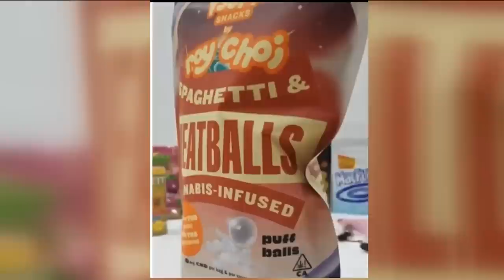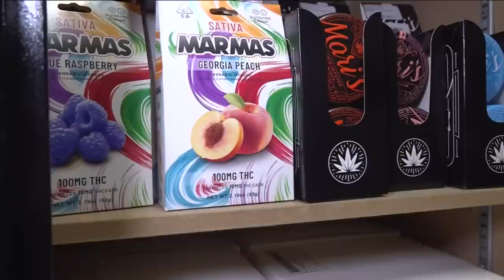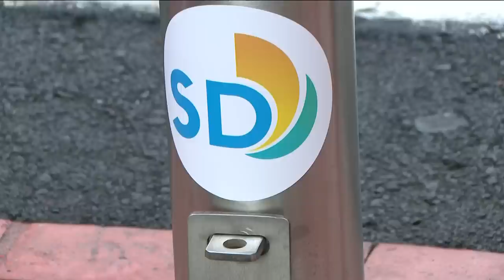San Diego's top stories for May 16 at 6 p.m.